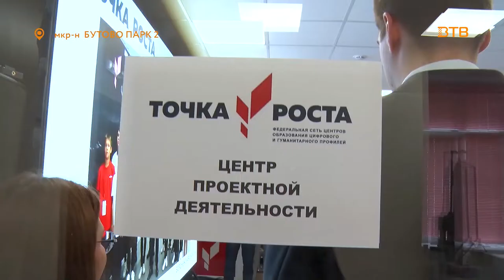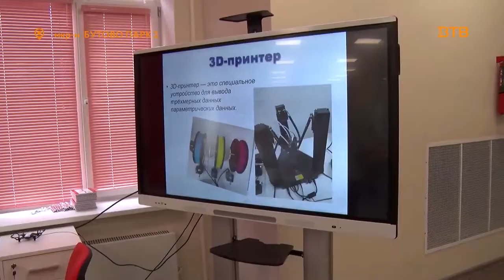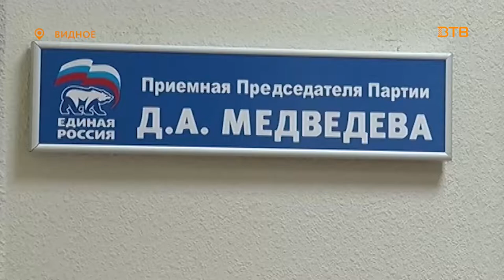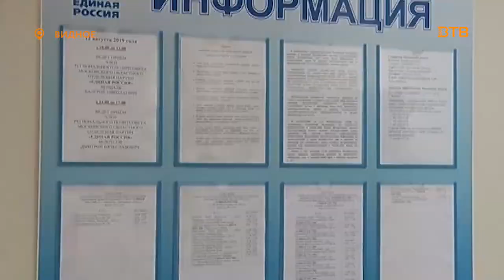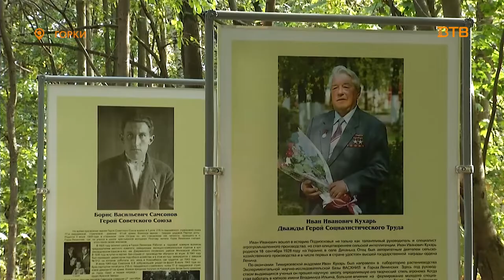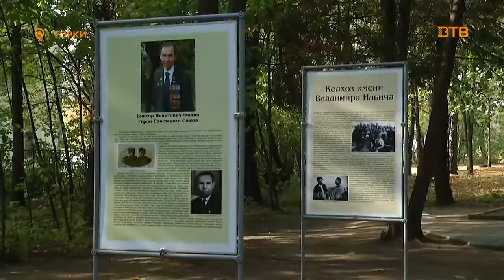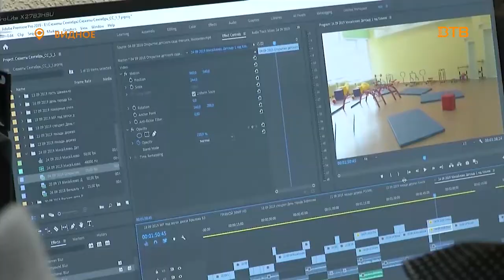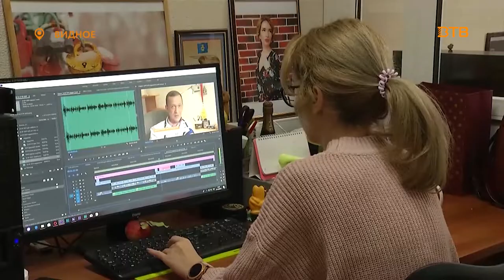Новости телеканала Видное-ТВ (25.09.2019 - среда)